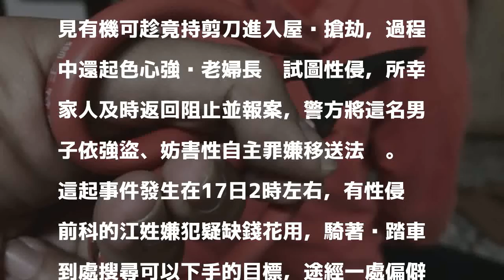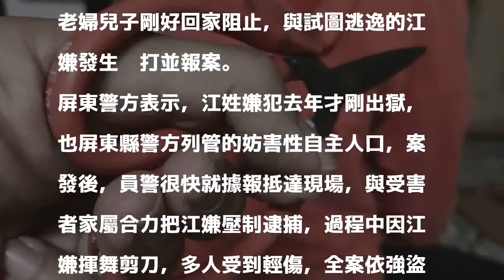40歲男強盜民宅 竟起色心侵犯6旬老婦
40歲男強盜民宅 竟起色心侵犯6旬老婦
〔記者蔡宗憲／屏東報導〕屏東地區發生一起駭人聽聞的強盜性侵案件，一名45歲江姓男子17日白天經過一戶偏僻民宅，發現屋內僅有一名65歲老婦人午睡，見有機可趁竟持剪刀進入屋內搶劫，過程中還起色心強脫老婦長褲試圖性侵，所幸家人及時返回阻止並報案，警方將這名男子依強盜、妨害性自主罪嫌移送法辦。